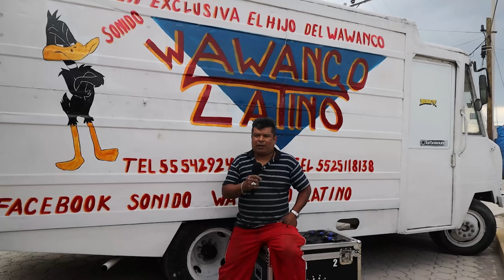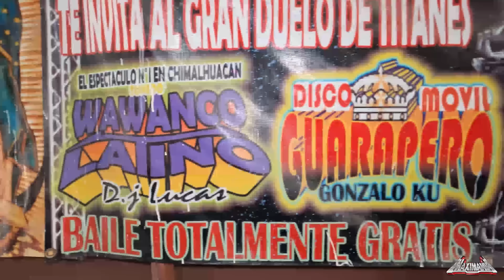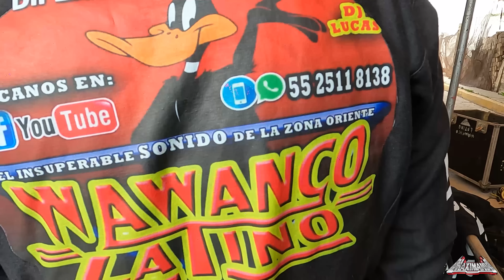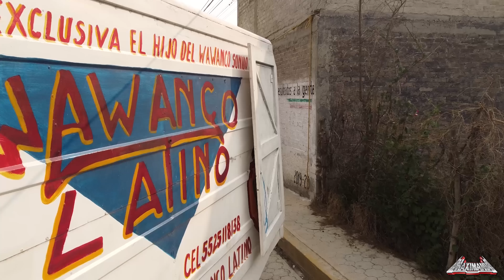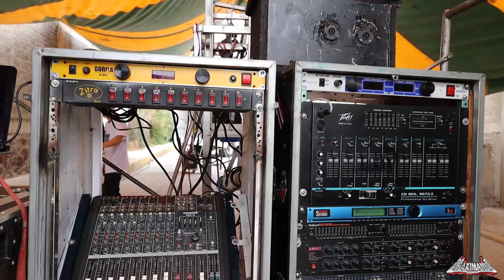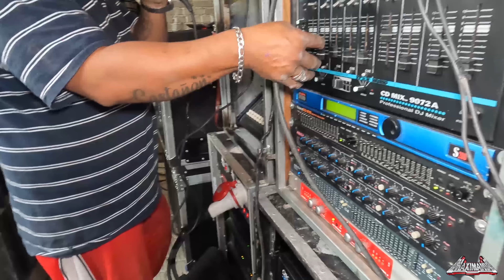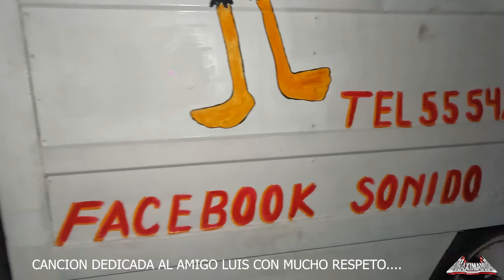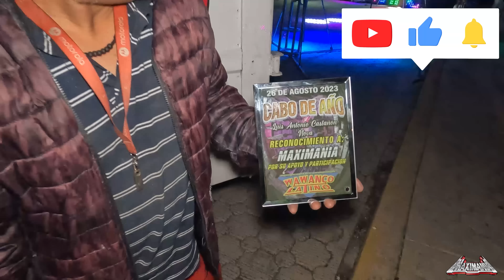CON LAGRIMAS CUMPLIENDO EL SUEÑO DE SU HIJO DE SER SONIDERO TRAS FALLECIDO..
SONIDO WAWANCO LATINO CONOCELO..

                      MIGUEL HERNANDEZ..